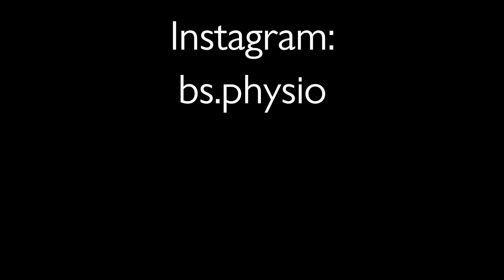She FDM Baba tanfolyamon volt - Innsbruck 2020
Aki már tudja, mi az az FDM, talán meglepődik a cím láttán.
Nem is csoda.
Amikor megtudtam, hogy Innsbruckban FDM baba tanfolyamot szerveznek,  rögtön befizettem a részvételi díjat, hiszen ez nagyon ritkán történik meg.

Alapból azt gondolnám, hogy az FDM csak azokkal működik, akikkel tud kommunikálni a terapeuta - és így a kisbabákkal semmi esély.

De kiderült számomra, hogy tökéletesen hibás kép élt a fejemben.

A videóból kiderül, hogy mi a valóság.

Zene: Shedashe